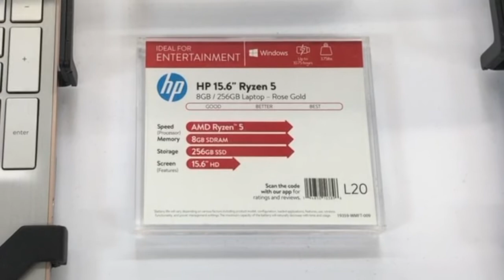How to choose a laptop for school or work from home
Is your laptop crashing in zoom calls? Performance slow? Are you using a chromebook (FOR SHAME!)?

Don't worry, I have you covered in this video. We go through how to choose a laptop that will suit your needs.